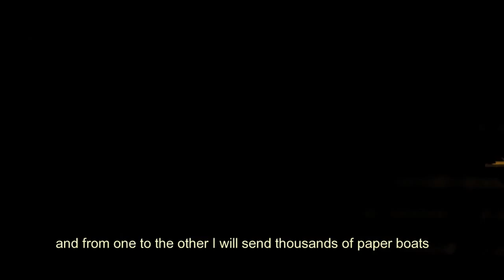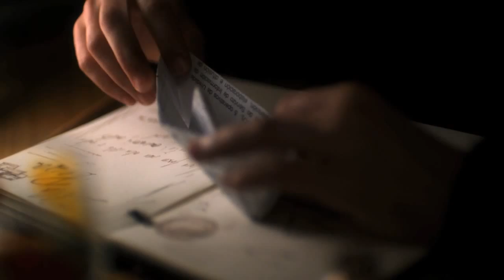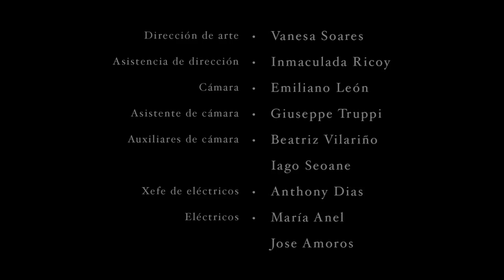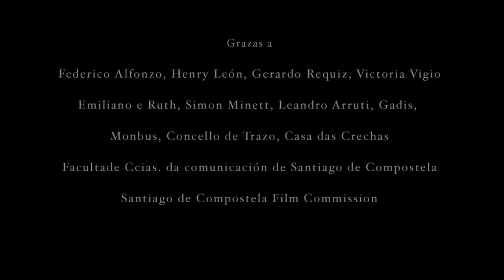Illa Pedra / Stone Island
My graduation film from the London Film School (2010) shot in Santiago de Compostela, Spain.
Based on the poetry book 'From Stone Island' by Lara Dopazo. Awards: Best actress award and audience best shortfilm award at the Ourense International Film Festival in 2010 and Best short film in BragaCineFilmFestival, Portugal (2010)

Synopsis
When Antia leaves her hometown her best friend Iria feels betrayed. Years later, Antia comes back for visiting and when she meets with Iria they both feel the same but something has changed.  Both expose their feelings but through the poetry that joins them.